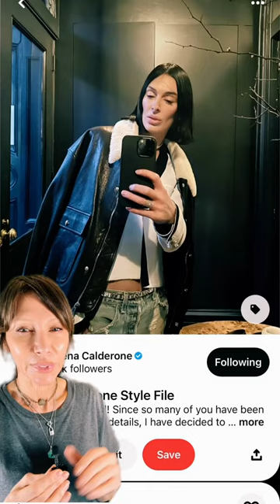Fresh Elegance with the Iconic Athena Calderone